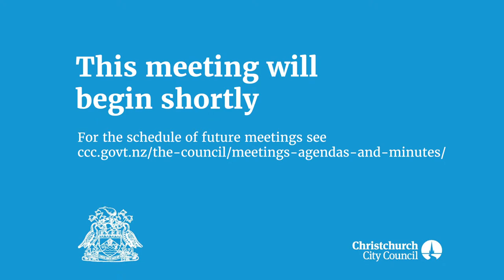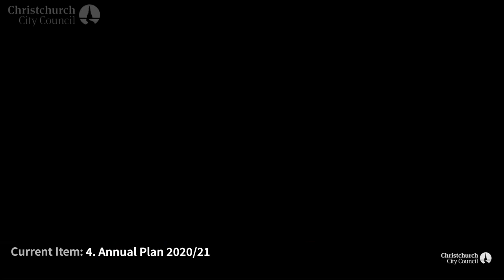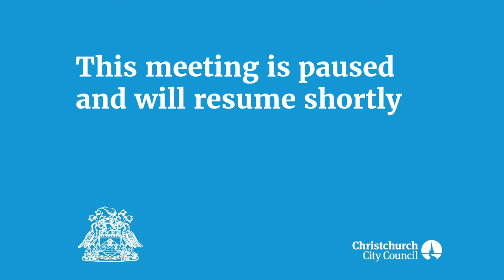23.07.20 - Christchurch City Council